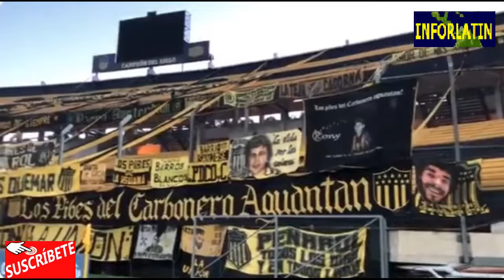Progreso vs Peñarol en Vivo, En Donde Ver Progreso vs Peñarol en Vivo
Hoy jueves 25 de noviembre por jornada 14 del torneo apertura del futbol uruguayo.

Este es un canal netamente futbolero donde te brinda las mejores ligas del mundo.

Progreso vs Peñarol
progreso vs peñarol montevideo,
progreso vs peñarol pronostico,
peñarol vs progreso en vivo,
peñarol vs progreso en vivo hoy,
peñarol vs progreso en directo,
peñarol vs progreso 2021
futbol en vivo,
futbol libre,
futbol a lo peñarol,
futbol de liga,
futbol en vivo hoy,
futbol en vivo y en directo hoy
peñarol vs,
peñarol en vivo,
peñarol de uruguay,
peñarol en vivo hoy,
peñarol goles,
peñarol hoy en vivo,
peñarol juega hoy
progreso peñarol 2021,
progreso peñarol tv,
progreso vs peñarol canal,
progreso peñarol donde ver,
progreso peñarol donde lo pasan,
progreso peñarol,
progreso vs peñarol,
progreso peñarol en vivo,
progreso vs peñarol en vivo,
progreso peñarol en vivo por internet,
progreso peñarol en directo,
progreso - peñarol,
progreso peñarol hoy en vivo,
progreso peñarol online,
progreso vs peñarol online,
progreso peñarol en vivo online,
progreso vs peñarol ver online,
progreso peñarol partido,
peñarol vs progreso,
peñarol progreso,
peñarol progreso en vivo,
peñarol en vivo,
progreso en vivo,